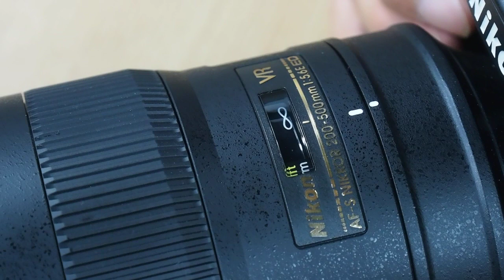AF-S 200-500mm F5.6E ED VR AF Test